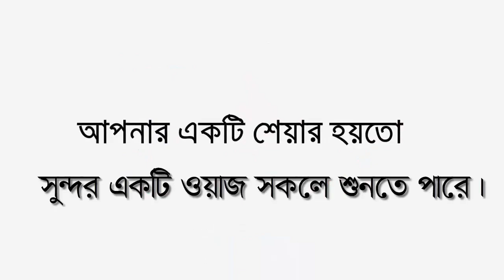new waz 2020,যে বয়ানে হাজারো মানুষের কান্না,Shuaib Ahmed Ashrafi,new waz 20 | Pankori। Waj।পার্ট-০৩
╔ ஜ۩۩ஜ ╗
║ ▓▓▒▒▒░░| Open This Description |░░░▒▒▓  ║
╚ ஜ۩۩ஜ ╝

২০ ডিসেম্বর ২০১৯ ইং
 (৭ম বার্ষিক) ইসলামী মহাসম্মেলন, মধ্য নয়ানগর ইসলামী যুব সমাজের উদ্যোগে। বারিধারা জে-ব্লক পার্ক মাঠ,নতুন বাজার,ভাটারা, ঢাকা।

29/12/2019 স্থানঃ-বারিধারা জে-ব্লক পার্ক মাঠ,নতুন বাজার,ভাটারা, ঢাকা।

১:- কুরআন তিলাওত
২:- ইসলামী সংগীত
৩:- ওয়াজ✔
৪:- শর্ট ফিল্ম
৫:- ব্লগ
৬:- অন্যান্য

. একটি অনুরোধঃ-.

.সতর্ক বানিঃ-.

থাকবেন।
আল্লাহ হাফেজ